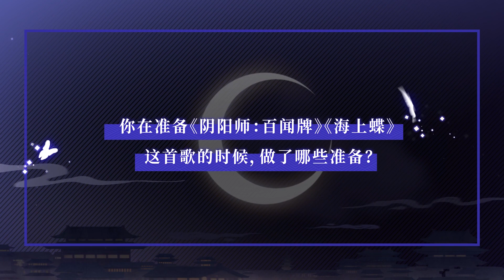20201207 周深Charlie Zhou Shen 对新歌海上蝶、新剧情以及百闻牌的理解与看法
Cr. 阴阳师百闻牌

周深新歌海上蝶已上线网易云音乐，对于这一首演绎了贺茂义心和不知火全新故事的歌曲，卡布叻_周深 有什么想和大家分享的呢？而天秤座的他，对于剧情中的艰难抉择又会有什么样的想法？
点击视频，一起听听周深对于新歌曲、新剧情以及百闻牌的理解与看法~

P.S.「夜之乐屋·回响篇」主题曲《海上蝶》MV已发布，戳链接直达现场【MV指路：